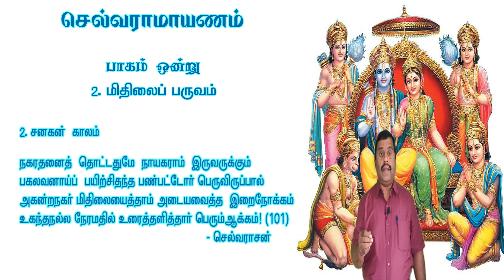செல்வராமாயணம் |பாடல் - 101| செல்வராசன்